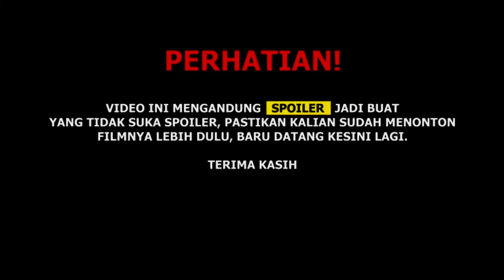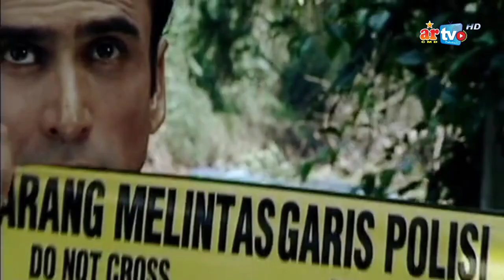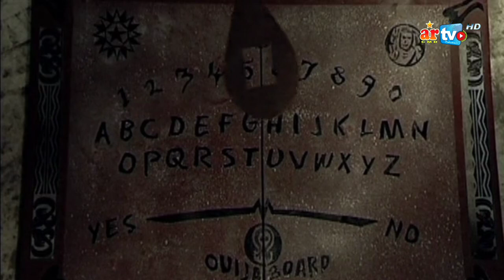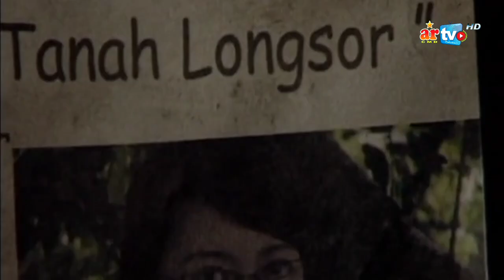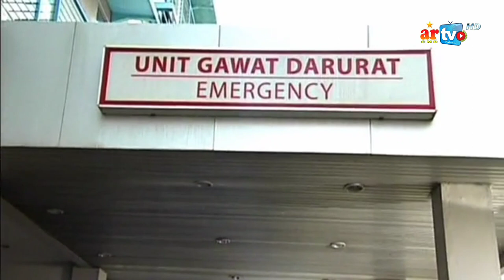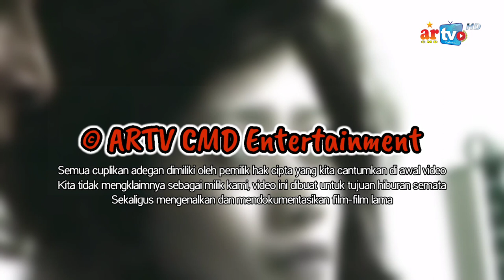KRU FILM DIJADIKAN TUMBAL MEMBANGKITKAN M4YAT | Enam The Movie (2007) RINGKATS EP. 48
Alur cerita Film En6m aka Six The Movie (2007) ini dibuat tanggal 28 Juli 2023 dan di publish tanggal 3 Agustus 2023. Direvisi menjadi FHD pada tanggal 14 Agustus 2023. Dan dipublish ulang 17 Agustus 2023.

Film ini hanyalah cerita fiktif belaka yang dibuat untuk tujuan hiburan semata. Kebijaksanaan Pemirsa Disarankan

“7 Remaja menyewa sebuah rumah kosong dari pemilik miaterius untuk membuat film pendek festival. Tapi yang terjadi. Mereka semua justru dibunuh satu persatu untuk dijadikan tumbal membangkitkam mayat”

Cast / Pemain Film En6m aka Six The Movie (2007):
Winnie Yanthi sebagai Casey
Mandala Shoji sebagai Eric
David Saragih sebagai Bowo
Duran Valentino sebagai David
Yunita Labaika sebagai Maya
Sasya Veruska sebagai Novi
Cristian Wibowo sebagai Christian
Putri Patricia sebagai Tessa
Barry Prima sebagai Pak Suud
Etx.

Topik Film/Materi yang dibahas: En6m (Six The Movie) / Enam The Movie
Platform Digital/Original Network: Belum Ada
Tahun: 2007
Sutradara: Stephen Odang
Penulis: Rico M. Bradley, Irwan Mirsalim
Produksi: Illuminati Pictures
Negara: Indonesia
Genre: Horror, Misteri
Durasi: 1 Jam 33 Menit 56 Detik

Source:
DVD Original

For Bussines and Request :

Subject: RINGKATS

Instagran : @artv.cmd

Semua materi, informasi dan beberapa gambar yang ada dalam video ini dimiliki oleh pemiliknya yang kami hormati dan kami sayangi. Kami tidak mengklaim video ini milik kami. Video ini dibuat hanya untuk hiburan sekaligus mengenalkan sebuah film, sinetron, series dan hal lainnya yang kita bahas pada penonton diseluruh dunia dengan english subtittle.

Timestamp
00:00 Kategori Tontonan
00:14 Cuplikan + Info Film + Intro
01:34 ACF: En6m The Movie (2007)
02:10 24 Jam Sebelum Kejadian
03:23 Rumah Angker
06:10 Ewita Di Rumah Kosong
08:59 Ditemukan G*ntung Diri
09:38 Dicelupkan Ke Kolam Sampai Mati
10:41 Bermain Oija
11:32 Dilempar Dari Lantai Dua
13:32 Ruangan Rahasia Bawah Tanah
16:21 Menusuk Sahabat Sendiri
17:46 Interogasi
19:05 TAMAT + END CREDIT